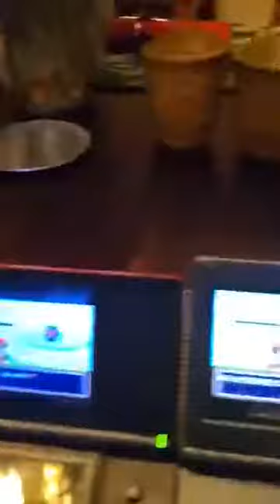Full Odds Shiny Exeggcute in Pokémon FireRed after 27,032 RE [WSHC 2020]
So glad to finally have this long safari phase complete! Exeggcute was a shiny I failed during Safari Week 2020, so I'm very happy to have this reclaim.